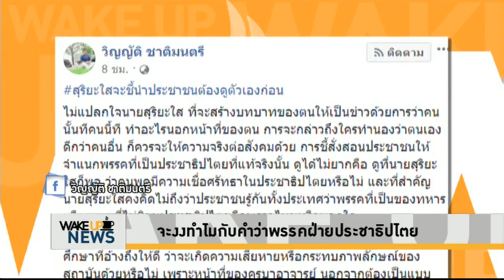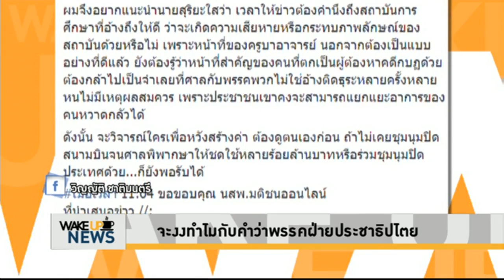Wake Up News - จะงงทำไมกับคำว่า 'พรรคฝ่ายประชาธิปไตย'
นายวิญญัติ ชาติมนตรี ทนายจากกลุ่มนักกฎหมายอาสาเพื่อสิทธิมนุษยชน
 ได้ โพสต์ข้อความต่อความเห็นของ นายสุริยะใส กตะศิลา ผู้ร่วมจัดตั้งพรรครวมพลังประชาชาติไทย ว่า

ไม่แปลกใจนายสุริยะใส ที่จะสร้างบทบาทของตนให้เป็นข่าวด้วยการว่าคนนั้นทีคนนี้ที ทำอะไรนอกหน้าที่ของตน การจะกล่าวถึงใครทำนองว่าตนเองดีกว่าคนอื่น ก็ควรจะให้ความจริงต่อสังคมด้วย การชี้สั่งสอนประชาชนให้จำแนกพรรคที่เป็นประชาธิปไตยที่แท้จริงนั้น ดูได้ไม่ยากคือ ดูที่นายสุริยะใสก็พอ ว่าคนพูดมีความเชื่อศรัทธาในประชาธิปไตยหรือไม่ และที่สำคัญนายสุริยะใสคงคิดไม่ถึงว่าประชาชนรู้กันทั้งประเทศว่าพรรคที่เป็นของทหารหรือพรรคที่ไม่นิยมประชาธิปไตยคือพรรคไหนหรือพวกใด

ผมจึงอยากแนะนำนายสุริยะใสว่า เวลาให้ข่าวต้องคำนึงถึงสถาบันการศึกษาที่อ้างถึงให้ดี ว่าจะเกิดความเสียหายหรือกระทบภาพลักษณ์ของสถาบันด้วยหรือไม่ เพราะหน้าที่ของครูบาอาจารย์ นอกจากต้องเป็นแบบอย่างที่ดีแล้ว ยังต้องรู้ว่าหน้าที่สำคัญของคนที่ตกเป็นผู้ต้องหาคดีกบฏด้วย ต้องกล้าไปเป็นจำเลยที่ศาลกับพรรคพวกไม่ใช่อ้างติดธุระหลายครั้งหลายหนไม่มีเหตุผลสมควร เพราะประชาชนเขาคงจะสามารถแยกแยะอาการของคนหวาดกลัวได้

ดังนั้น จะวิจารณ์ใครเพื่อหวังสร้างค่า ต้องดูตนเองก่อน ถ้าไม่เคยชุมนุมปิดสนามบินจนศาลพิพากษาให้ชดใช้หลายร้อยล้านบาทหรือร่วมชุมนุมปิดประเทศด้วย...ก็ยังพอรับได้